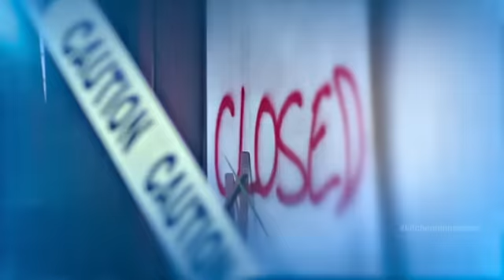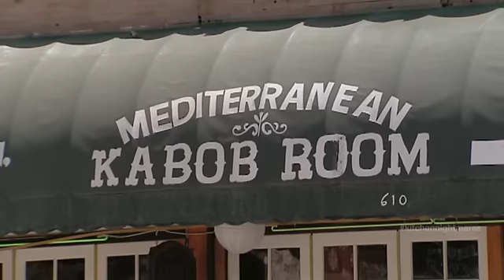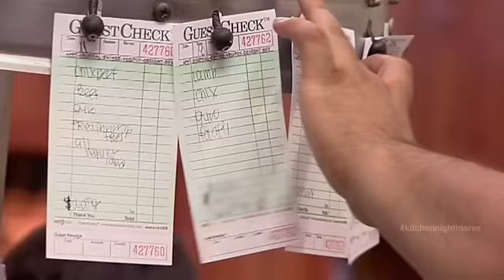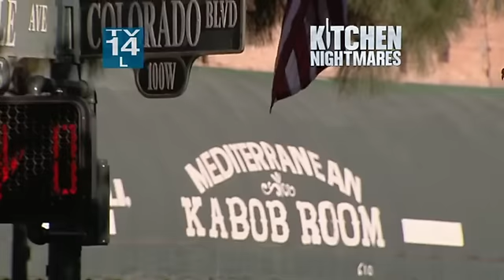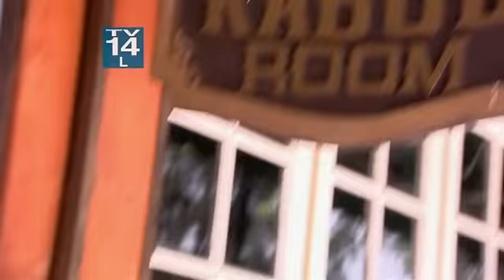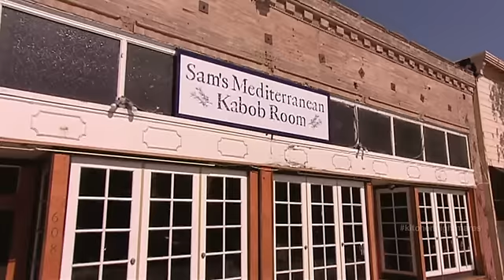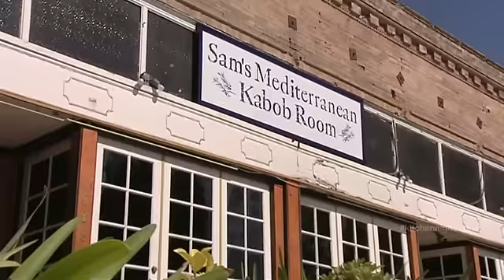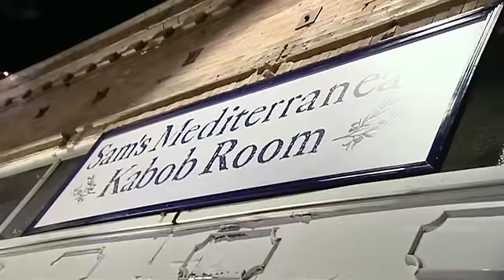Kitchen Nightmares US S06E09 PDTV x264 LOL